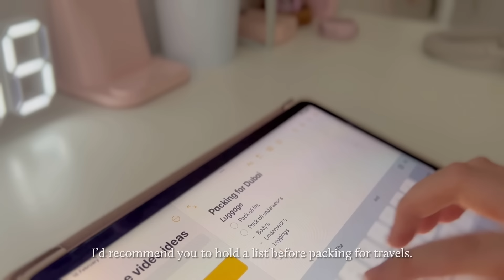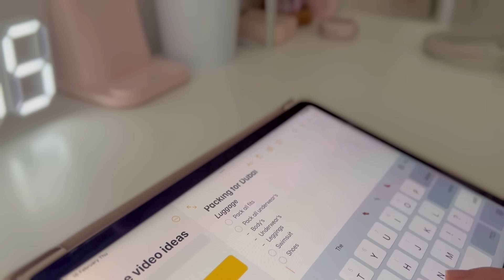Packing for DUBAI!✈️ | Outfits, self care, carry on & more!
🦋Links
Pencil case link (unfortunately the exact same ones are out of stock but here are similar ones to it)

🥞About me
Ethnicity → Kazakh🇰🇿
Country → Turkey, Istanbul 🇹🇷
Year → Junior year (grade 12 & currently getting ready for the university entrance exams)

🪴FAQ's
-I film my videos with my phone. iPhone 13 pro max.
-I use CapCut to edit all my content.
Where do you usually get your stationery products from?
-Woohoobox.com, Kumastationerycrafts.com, Harum.io or from small business on Instagram.

I don’t own any music/nasheed in this video.

Ps: "Is there any reward for good other than good?" [Ar-Rahman: 60]

Sub count: 104,426 (THANK YOU SO MUCH FOR 100K! I AM SPEECHLESS AND SO GRATEFUL🤧🌷)